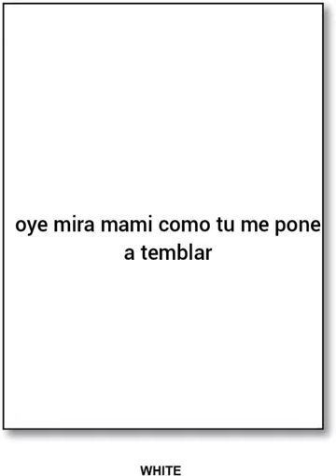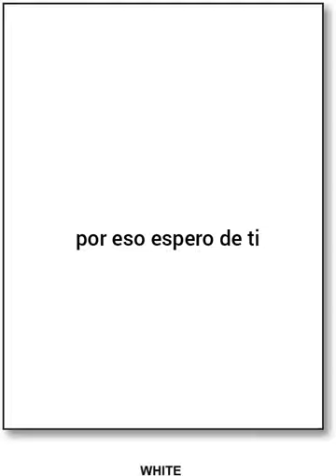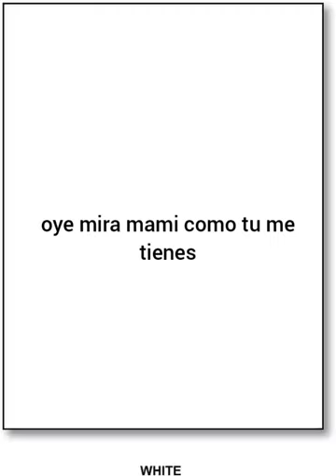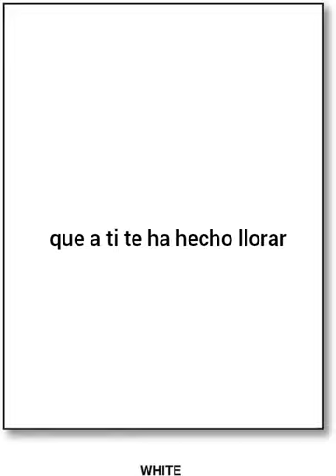Tony berroa castigo de amor karaoke